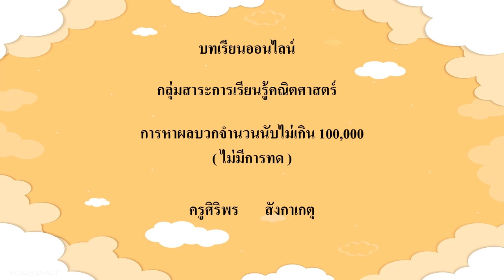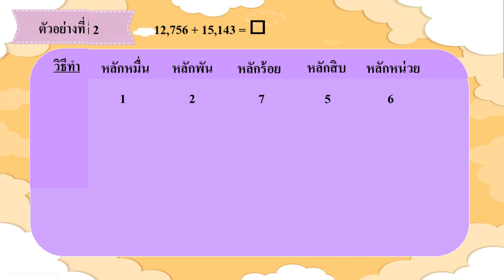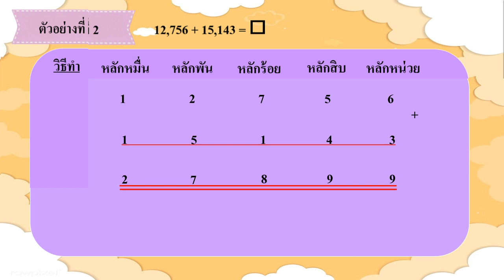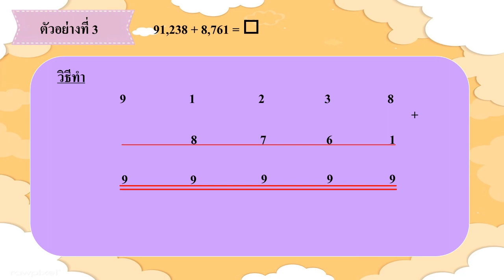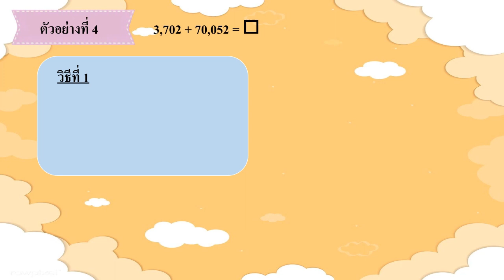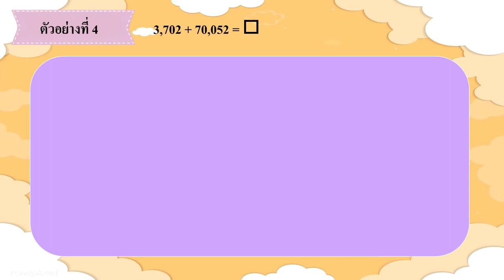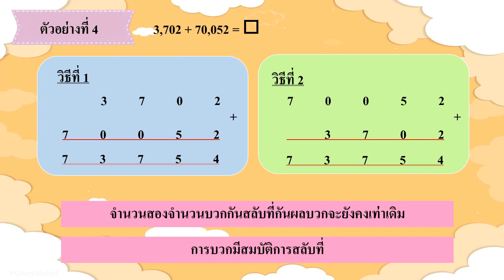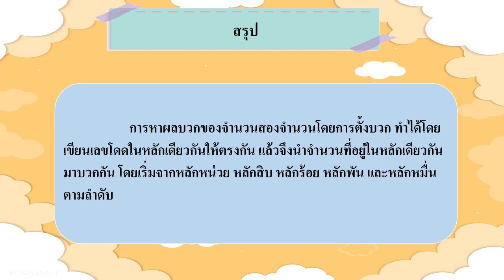G3 M64 vdo 008 Addition 1